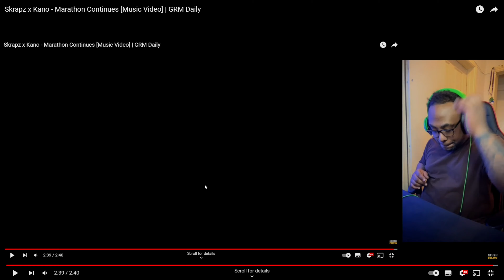Skrapz x Kano - Marathon Continues [Music Video] | GRM Daily REACTION!!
IM FULLY GASSED UP THIS TRACK IS TOO HARD HIT THE LINK BELOW AND LIKE IT